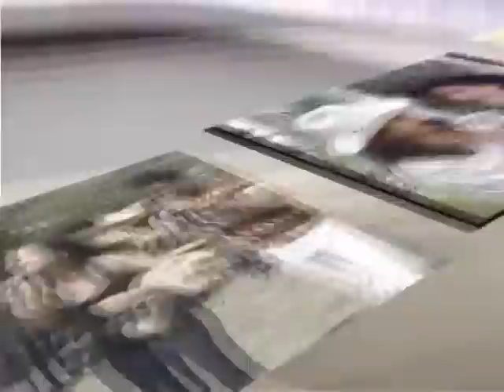"Tocando em Frente" ao vivo com Marcelo Viola & Ricardo e Xonadão (cover)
Marcelo Viola & Ricardo cantam ao vivo o cover da música: "Tocando em frente" de autoria de Almir Satter e Renato Teixeira com acompanhamento do Xonadão na sanfona no ar no Programa de TV Eliane Camargo, postado dia 23 de agosto de 2014.